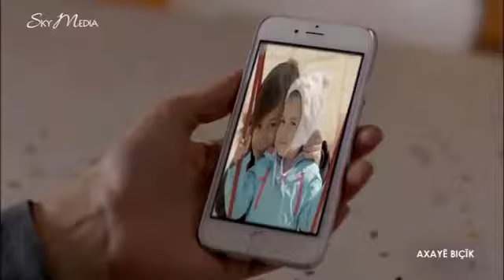ئاخایئ بچیک بادینی خه له کا 141 پارتا 1